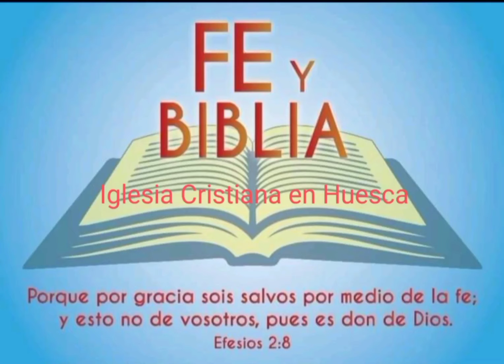"Jesucristo: Tu mediador, tu salvador" -Hno Roke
Serie de vídeos cortos para meditar y alentar tu vida por David el Roke pastor de Fe y Biblia Iglesia Cristiana en Huesca-España.
Bendiciones